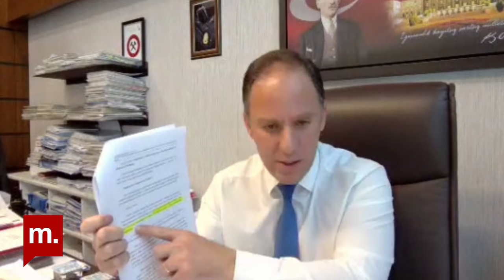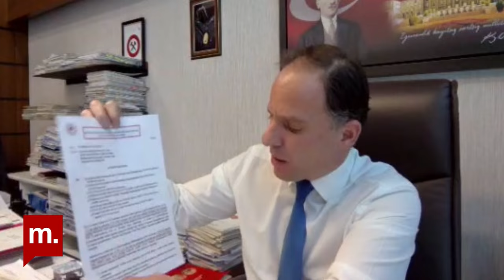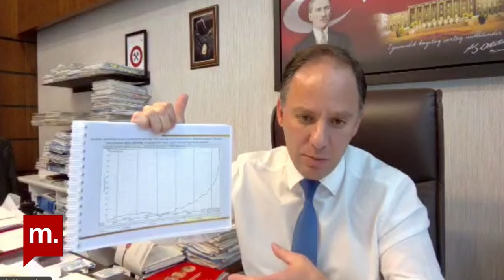87. günde İliç maden faciası: Soruşturmada neredeyiz, gerçek sorumlular hesap verecek mi?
13 Şubat'ta Erzincan İliç'te Çöpler Altın Madeni'nde siyanürlü toprağın kaymasının üzerinden 87 gün geçti. Anagold Madencilik tarafından işletilen maden ocağında kayan 10 milyon metreküp toprağın altında kalan 9 işçiden 4'ünün cansız bedenine ulaşıldı. Bölgede işçileri arama çalışmaları, toprak taşıma işlemi sürerken TBMM İliç Maden Kazasını Araştırma Komisyonu üyeleri de madende inceleme yaptı. Facianın üzerinden yaklaşık 3 ay geçerken, İliç'te yaşanan son gelişmeleri, hukuki süreci, işçilerin neler yaşadığını TBMM İliç Maden Kazası Araştırma Komisyonu Üyesi olan CHP Milletvekili Deniz Yavuzyılmaz, Avukat Mert Batur ve 10 yıl Anagold firması bünyesinde çalışan bir işçi ile konuştuk.

Söz konusu işçi videoda görünmek istemediği için kamerasını kapalı tuttuk!

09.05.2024